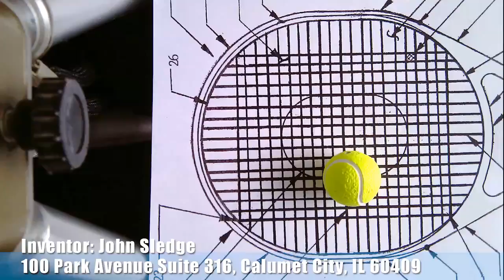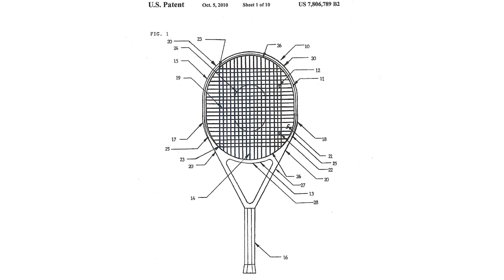John Sledge Project SSSledge